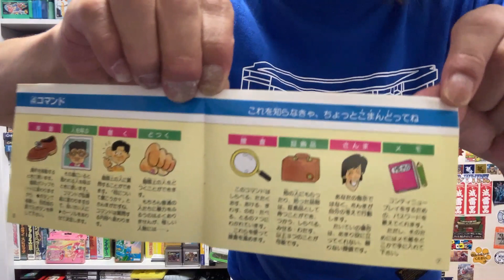【ファミリーコンティニュー】探偵EP全曲紹介【KICKTHECANCREW】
大阪【ゲーム探偵団】にて限定発売した 百獣チップホップユニット【ファミリーコンティニュー】のCD 【探偵EP】全曲紹介動画！

収録曲　探偵神宮寺三郎　さんまの名探偵　神宮寺三郎KUNIO GB MIX

YouTube初公開であります！